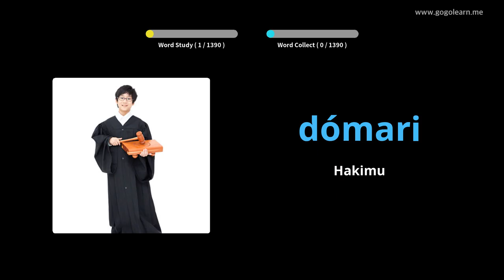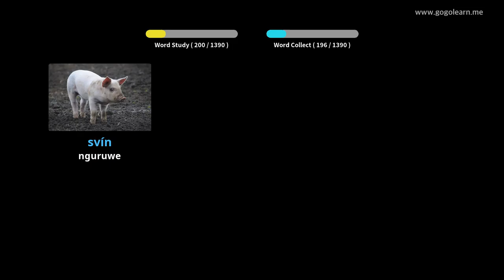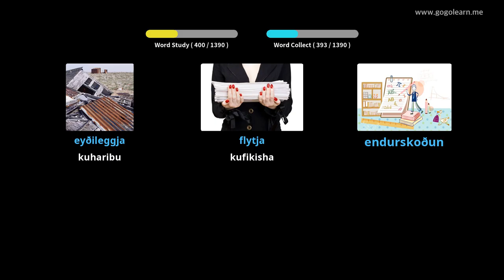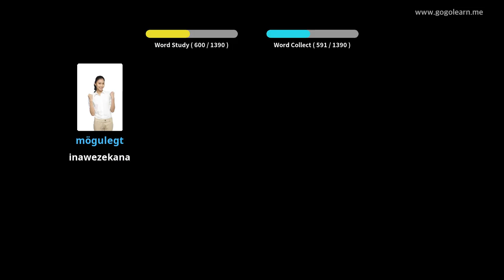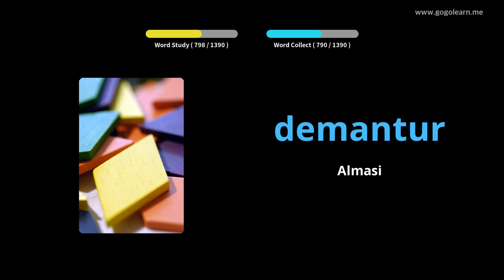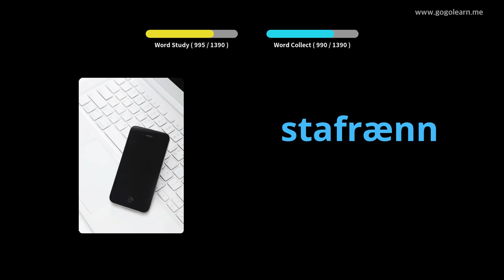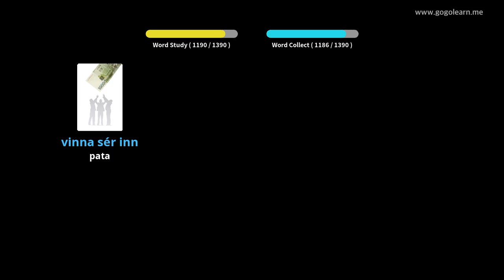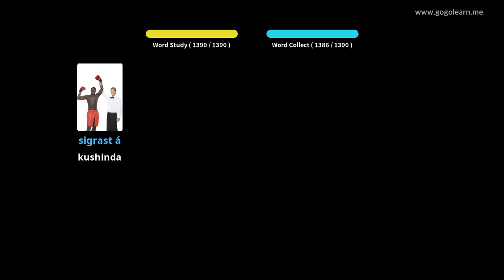Msamiati wa Msanii wa Kiaisland | Golearn